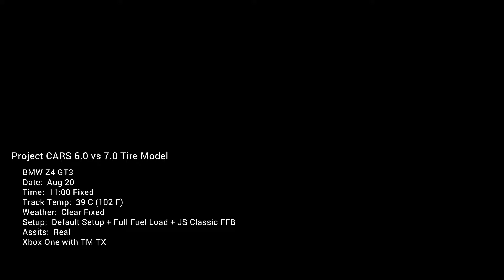Project CARS: 6.0 vs 7.0 Tire Model Side by Side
Goal here was to over drive the car for as long as possible.
May need to full screen to see the MOTEC with temps

6.0 Notes:
-  Slower overall times.  Not by much but worth mentioning for comparison.
-  Found my self more aware while driving the entire stint.
-  Punished for over driving; high temps lead to slip/having to handle that (more aware), slower lap times.
-  Tire Degradation ...hmm my opinion, I think it should be harsher.  Pushing hard for 25+ laps with burning tires I think should damage faster.

7.0 Notes
-  Faster overall times.  Second faster compared to 6.0
-  Tire wear seemed to be evenly spread throughout the session.  Sonoma should kill the FL + RL.
-  No punishment for over driving; found myself "mindlessly" drving during the stint.  Yeah had to worry about the ass end but besides that I was able to push PB times up until the end of session.
-  Degradation I found was less harsh then 6.0.  Able to get 5+ more laps out of 7.0.  Close to PB times way late in the session; lap 35-40